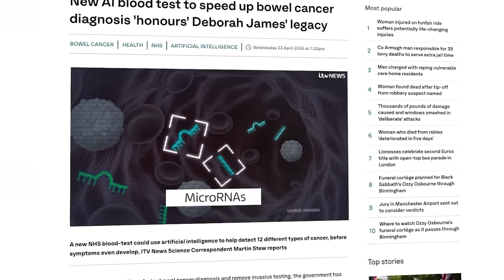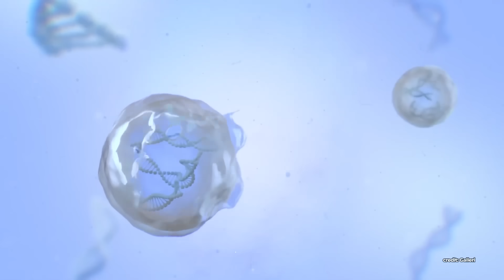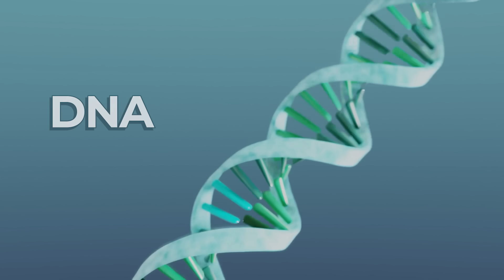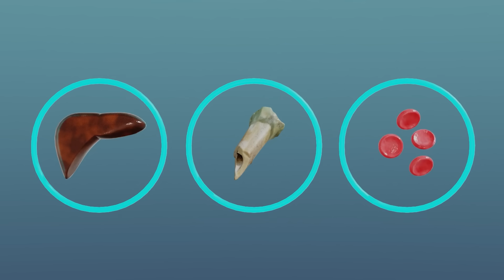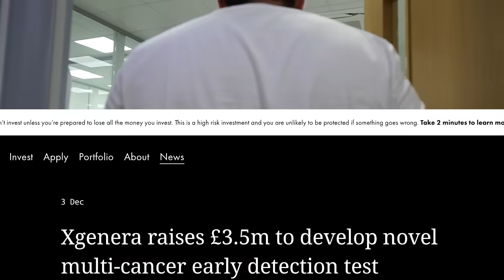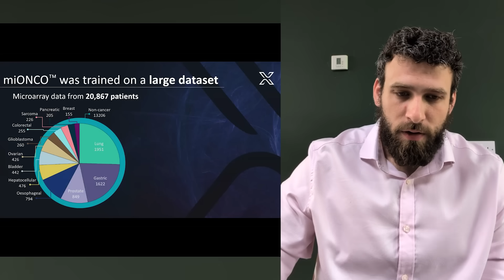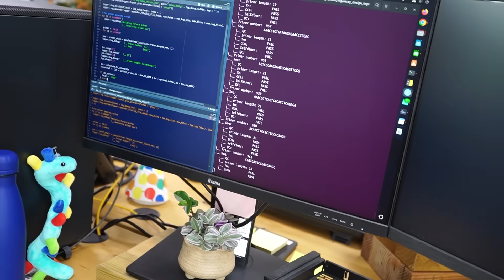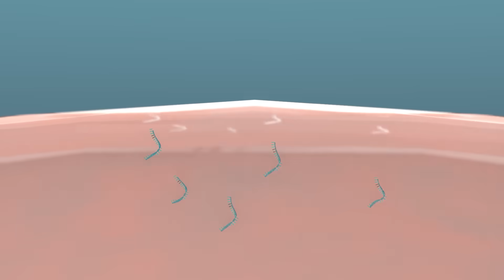Inside the Most Advanced Test in Medicine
Scientists just found a way to catch cancer in the act - before symptoms and before it spreads.
🔐 100% Discount for the first 1000 people
💥 Dive deep into AI and Learn Automations, Build AI Agents, Make videos & images – all for free!
🎁 Bonuses worth $5100+ if you join and attend